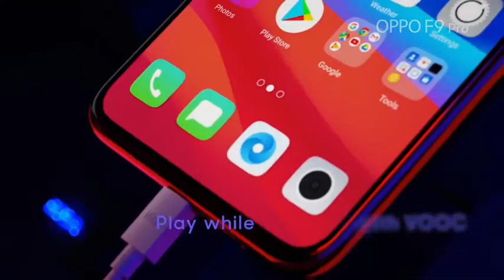Oppo F9 pro upcoming best mobile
Oppo F9 Pro Brief Description

The F9 Pro has a 6.3-inch Full HD+ notched display, and the display’s top will include a receiver, camera sensor, and a light sensor. The Oppo F9 Pro’s camera and flash unit have been designed to look like two drops of water. The Oppo F9 Pro is available in Sunrise Red, Twilight Blue and Starry Purple colours. It has a proprietary VOOC flash charging support and a notch display. The phone has a waterdrop screen design and a gradient colour design. The Oppo F9 Pro will have a dual rear-camera setup with an LED flash on the side. It will have an aspect ratio of 19.5:9 and a screen-to-body ratio of 90.8%. The phone will have a 3.5mm headphone jack at the bottom. Under the hood, the smartphone will be powered by an Helio P60 processor, run Android 8.1 Oreo OS, and will be backed by a 3,500mAh battery.For more information and updates on the Xiaomi Mi A2, read this story

Oppo F9 Pro is announced to be launched in August 2018 & will run on Android 8.1 OS. The Smartphone will be available in three color options i.e. Sunrise Red, Twilight Blue, Starry Purple & will also have a built in fingerprint sensor as the primary security feature, along with the host of connectivity options in terms of 3G, 4G, GPS, Wifi, NFC Bluetooth capabilities. The phone will come with 128 GB of internal storage.

The Smartphone will be powered by 2 GHz Octa core MediaTek Helio P60 Processor. A 6 GB of RAM & Mali-G72 MP3 graphics processor will ensure phone runs smoothly even the most memory intensive applications with no signs of lag. 128 GB of internal storage will be open for expansion upto 256 GB via a microSD card.

The Phone will come with a large 3400 mAh battery to support it's 6.3 inch screen with IPS LCD display having a resolution of 1080 x 2280 at 400 ppi. The screen is to be protected by a Corning Gorilla Glass.

Oppo F9 Pro will come with a 16 megapixel rear Camera and 25 megapixel front Camera. It will support Face Detection and high dynamic range(HDR) imaging as well.